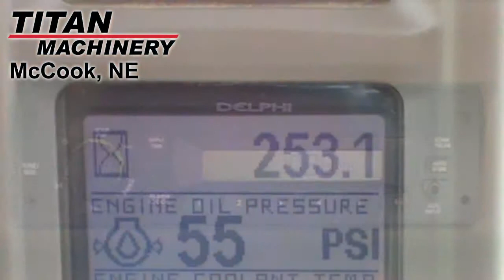Case IH MAG340 Sold on ELS!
SOLD!
For Sale Used 2013 Case IH MAG340 Tractor SOLD serial# ZCRD07737 stock# 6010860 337 hours
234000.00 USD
Titan Machinery 1601 North Highway 83 McCook Nebraska USA 69001
• Stock #: 6010860
• Category: For Sale
• Status: SOLD
• Class: Used
• Available: Immediately
• Make: Case IH
• Model: MAG340 Diesel, MFD
• Year: 2013
• Serial#: ZCRD07737
• Est Hours: 337
• Horsepower: 340 Eng
• Scraper Tractor: No
• Deluxe Cab: No
• Cab Suspension: Yes
• Cab Seat: Air
• Seat Condition: Excellent
• Passenger Seat: Yes
• GPS Sat Nav: No
• Notes: 253 Hrs, Dual Mitas 380/80R38 Front Tires, Dual Mitas 480/80R50 Rear Tires, 5 Rear Remotes, 3-Pt Hitch, Quick Hitch, Hyd Top Link, 1000 PTO, Large To Small PTO Adapter, 18 120-lb Front Weights, 4000 Lbs Rear Weights, Powershift Trans, 19 Forward Spds, 4 Reverse Spds, Susp MFWD Front Axle Drive, Front & Rear Diff Lock, 360-Degree HID Lights, Susp Luxury Cab, Leather Air Seat, Passenger Seat, GPS Navigation Ready
• GPS Navigation Ready: Yes
• PTO: 1000
• Rear Remotes: 5
• Transmission: Power Shift
• Speeds Forward: 19
• Speeds Reverse: 4
• Differential Lock: Yes
• 3 Point Hitch: Yes
• Front Tire/Track Size: 380/80R38 RW1
• Front Duals: Yes
• Front Triples: No
• Rear Tire/Track Size: 480/80R50
• Rear Duals: Yes
• Rear Triples: No
• Tire Make: Other
• Front Suspension: Active
• Paint Condition: Excellent
• Cab Cond: Excellent
• Overall Condition: Excellent